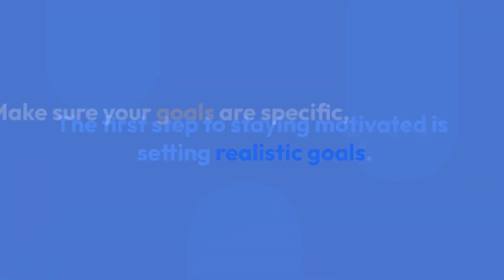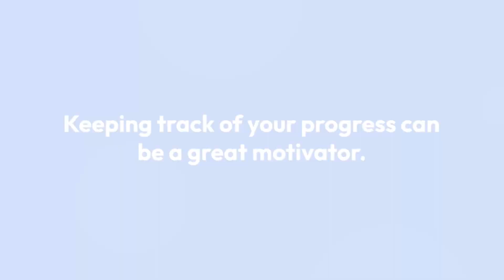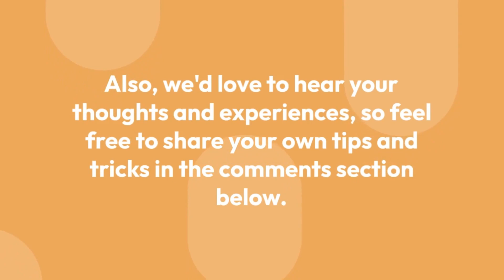How to Motivate Yourself to Work Out: Tips for a Successful Gym Routine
Struggling to find the motivation to hit the gym and stick to a workout routine? You're not alone! In this video, we share 8 practical tips to help you stay motivated, create a successful gym routine, and achieve your fitness goals. From setting realistic goals to finding a workout buddy, these tips will make your fitness journey more enjoyable and sustainable.

Timestamps:
0:00 - Intro
0:17 - The Importance of Motivation
0:33 - Tip 1: Set Realistic Goals
0:49 - Tip 2: Create a Workout Schedule
1:02 - Tip 3: Find a Workout Buddy
1:15 - Tip 4: Mix Up Your Routine
1:27 - Tip 5: Track Your Progress
1:40 - Tip 6: Reward Yourself
1:50 - Tip 7: Stay Inspired
2:02 - Tip 8: Listen to Your Body
2:15 - Conclusion
2:28 - Outro

Share your own tips and experiences in the comments below, and let's support each other on our fitness journeys!